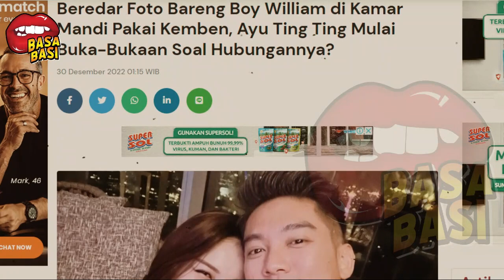GOSIP ARTIS HARI INI ~ HEBOH!FOTO PRIVAT AYU DAN BOY BOCOR KE PUBLIK,AYU TING TING MULAI BUKA BUKAAN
HEBOH!FOTO PRIVAT AYU DAN BOY BOCOR KE PUBLIK,AYU TING TING MULAI BUKA BUKAAN